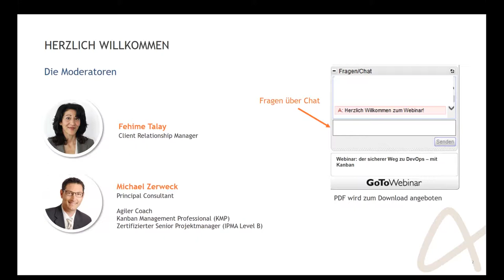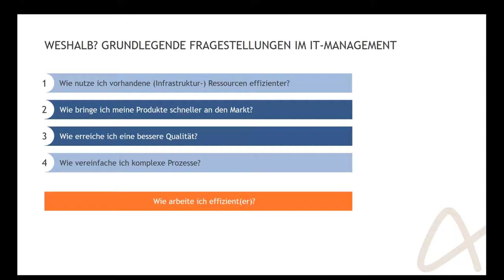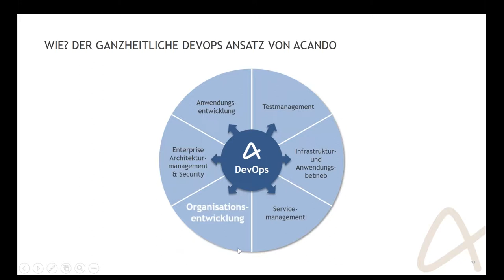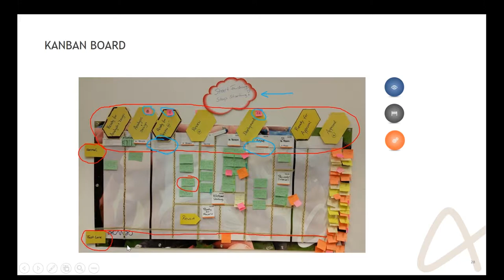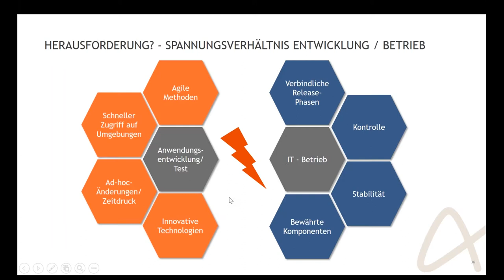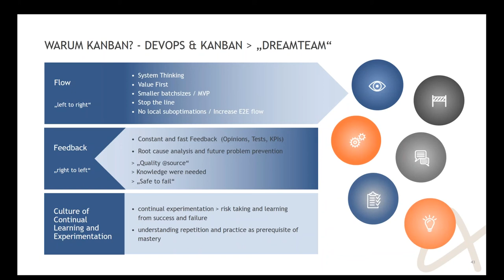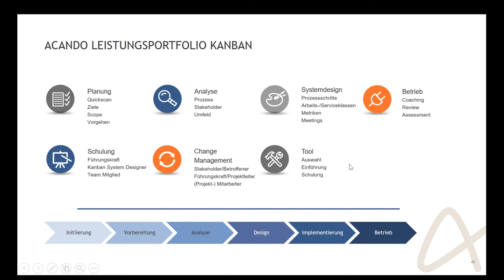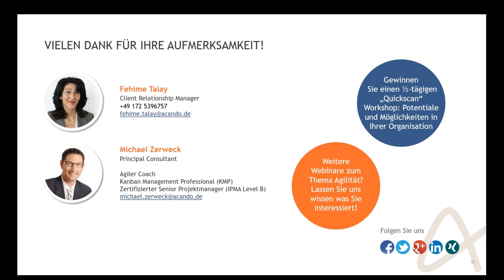Der sichere Weg zu DevOps - mit Lean Kanban | Webinar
Im Webinar zeigen wir Ihnen, wie die Transformation von klassischen zu agilen IT-Organisationen mit Hilfe von Kanban erfolgreich gelingen kann. Wir erläutern, was unter DevOps verstanden wird und geben eine Einführung in die agile Change-Methodik Kanban. Praktische Beispiele mit einem Fokus auf kulturelle Aspekte schließen das Event ab.

Quelle Folien Nr. 11+35: State of DevOps Report, DevOps Research & Assessment

Besuchen Sie uns auf unserer Webseite und auf